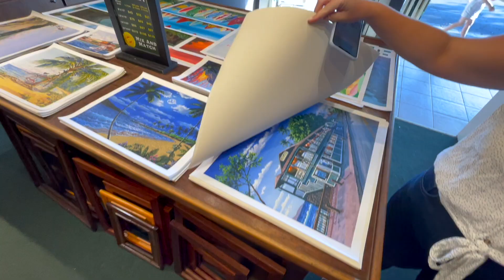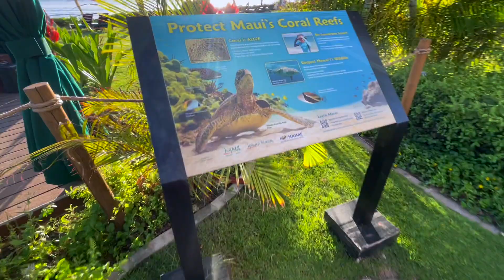Travel Vlog: 1 Week in Maui, HI!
One week in Maui Hawaii including tour of Hyatt Residents Club in second half of video.